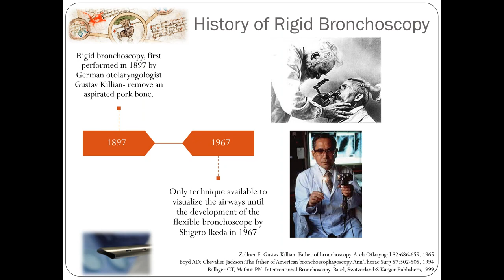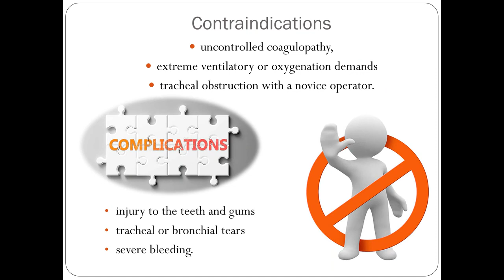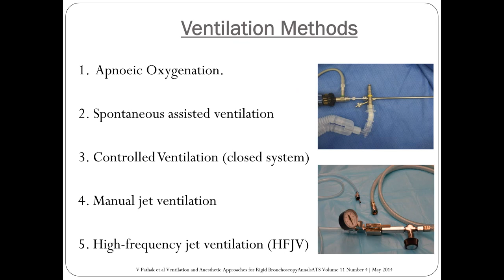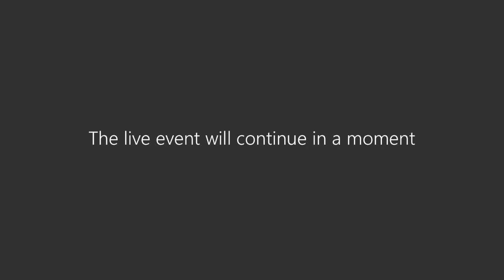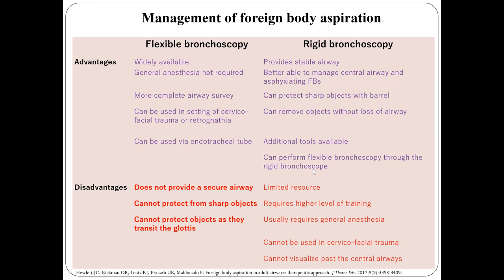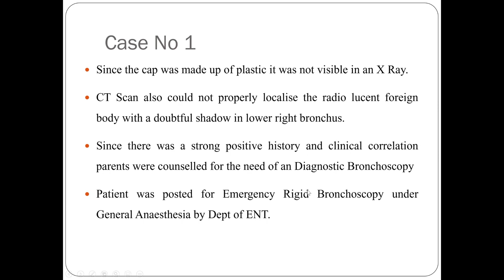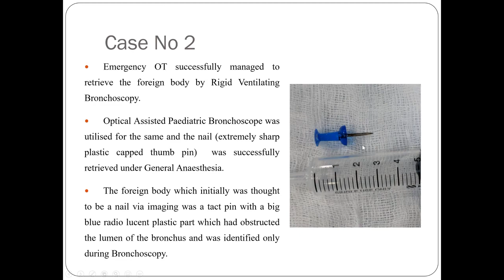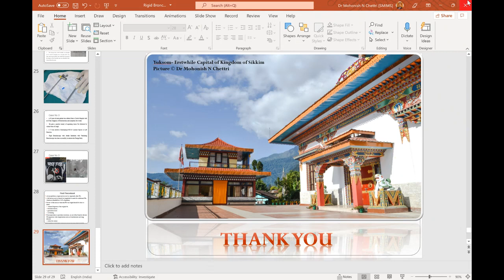Webinar - Rigid Bronchoscopy-An Insight & Our Experiences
Department: ENT
Timing: 3:30 pm onwards